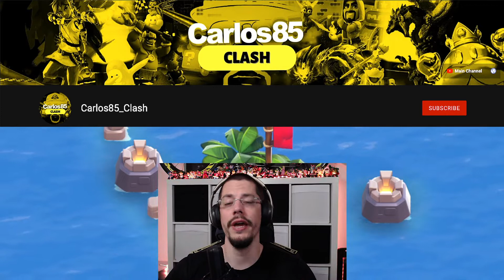CLASH QUEST | BURNT RIDGES (Island 41) 100% [P2W, maxed out]